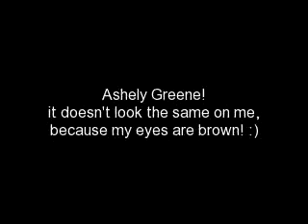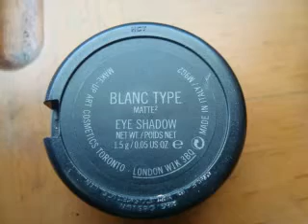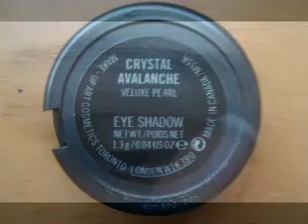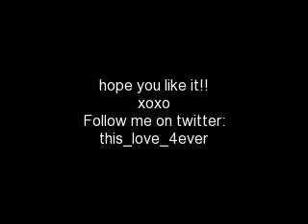Ashley Greene Makeup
i used:
Eyes:
Too Faced Shadow Insurance
Chanel Liquid Eyeshadow #60
M.A.C e/s Mystery
Bobbie Brown Velvet Plum Palette e/s Espresso
M.A.C e/s Wedge
M.A.C Fascinating Eye Kohl
M.A.C e/s Crystal Avalanche